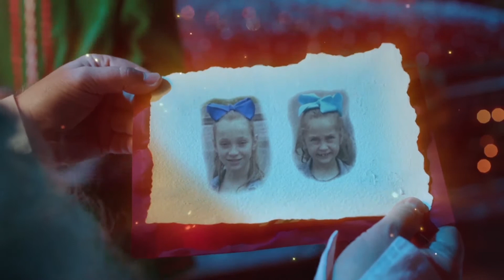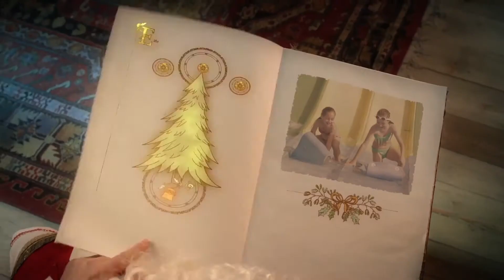Tosia Oliwia Mikolaj 2017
Mikolaj 2017 Tosia i Oliwia